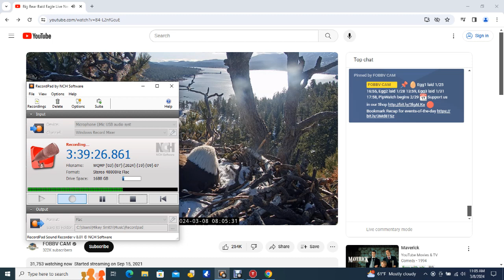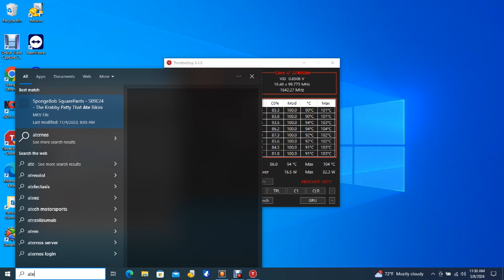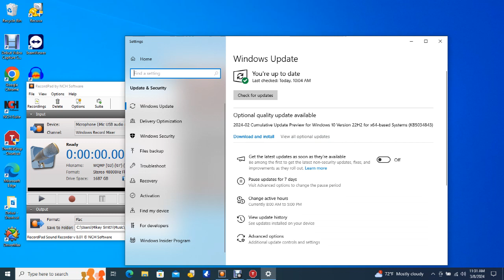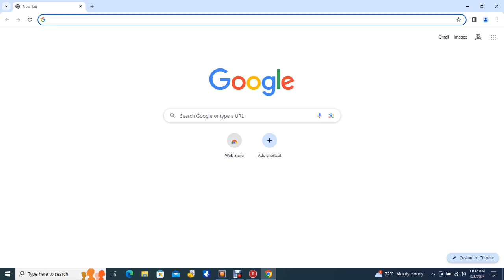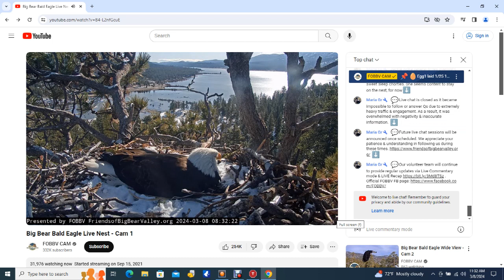Big Bear Bald Eagles 03/08/2024 03:44